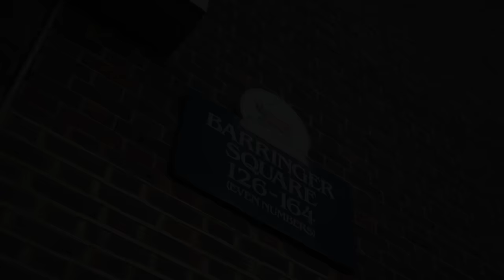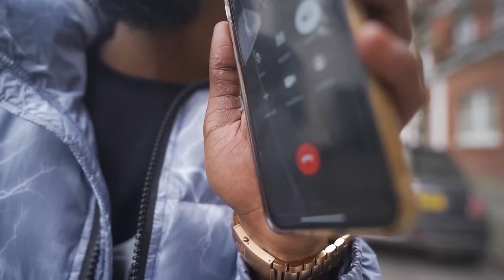Y.SJ (67) x Tugg (Tooting) - Its Lit (Music Video)